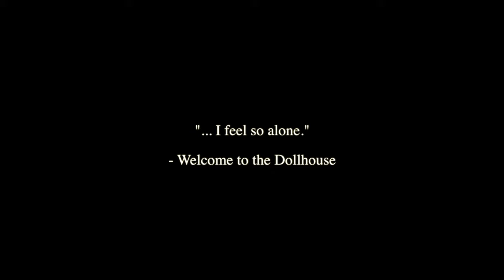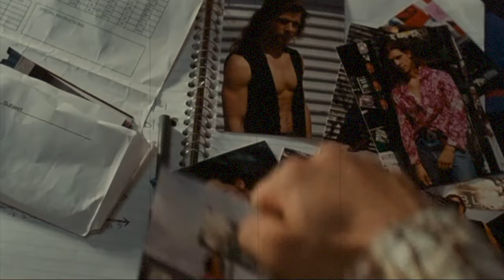When your own family isolates you…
MESSAGE: I took a risk creating this video as I’ve seen most creators that cover this particular film also have their ‘comments section’ disabled by YT. I still hope you enjoy the video although I can’t see the feedback!!]

Thanks for joining me! In this video we unpack Welcome to the Dollhouse (1995)!! This video aims to shed light on the tropes and trouble of the middlechild in film from a slightly different perspective. Observing the how a mother's abandonment can influence the outcomes of her daughter.

welcometothedollhouse a was written & directed by Todd Solondz

- Clips of Welcome to the Dollhouse owned by: Sony Pictures Classics